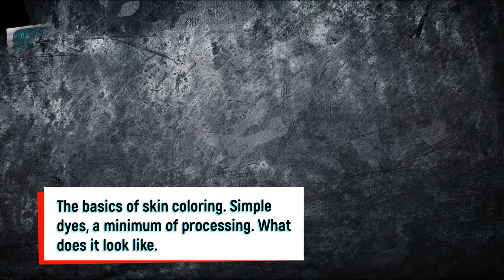Hobby - 1 thing to do | Leather craft: 4 easy ways to stain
A hobby is the only thing that will help on self-isolation. And bring income!
Learn with us: 4 ways to painting leather with your own hands

TURN ON SUBTITLE
Friends, in the previous video, the topic of skin colouring was already considered. But I (the author of the channel) decided to record the second part. In it, I will show the simplest ways to stain the skin that do not require special skills. And the cost is cheaper only for free)

So, you will learn:
* paint with stains
* tint mink fat
* hoof tint
* oil stain
I also mention topcoats and penetrating paints.

All these methods are applicable to vegetable tanned skin. And I recommend everyone to work with her. You choose the shades and colour yourself. Vegetable-tanned leather can be embossed and carved. The channel is about that.
You don’t have to learn to sew a lot, especially from already treated skin.

Work with already dyed skins I will consider in other videos.

Look, comment, ask - sheep for everyone!
And do not forget to download a free template)

Learn a useful and profitable craft with HobbyByLeather. Free lessons and training for everyone who wants to do something worthwhile under conditions of self-isolation from Covid19!

- 2 template key holders for a beginner tanner. Oriental motif, women will like it
If you have any difficulties - we will record a video for you.

The HobbyByLeather channel was created for everyone who wants to learn a creative craft. These are free lessons and workshops created to help people during this difficult time COVID-19. Who is on self-isolation, is looking for an additional source of income or does not know how to distract, relieve stress. Stay home. Learn an interesting, creative hobby with me!

Attention!
I especially want to support people with disabilities and for them, I will write additional lessons and try to help with advice - write, I will try to help.
Watch my videos in full, they have a lot of interesting things.